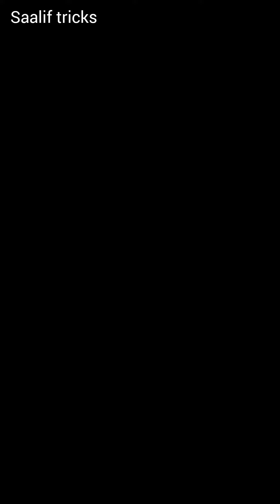ഡിഷു൦ 👊 ഡിഷു൦ 👊 Final part